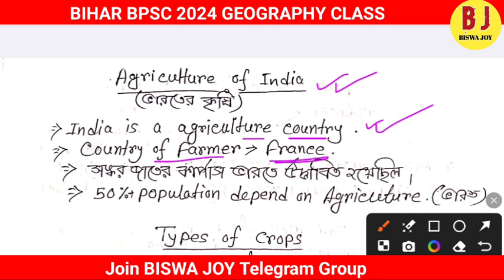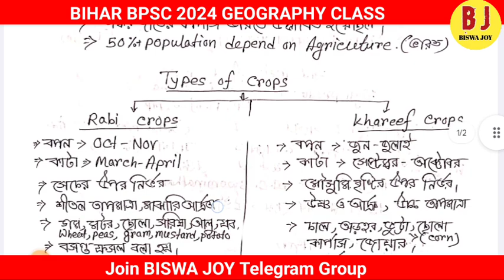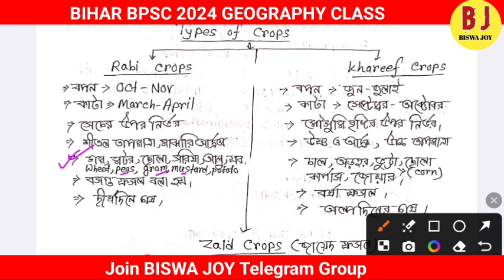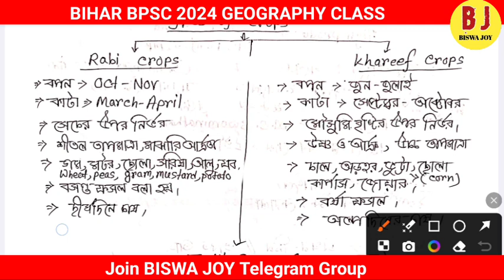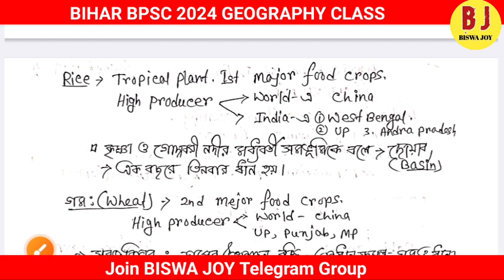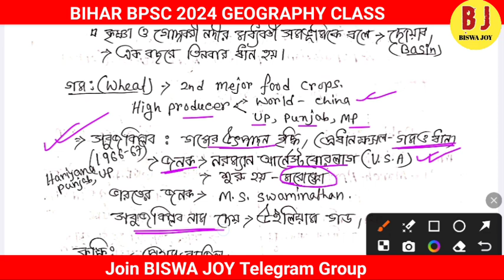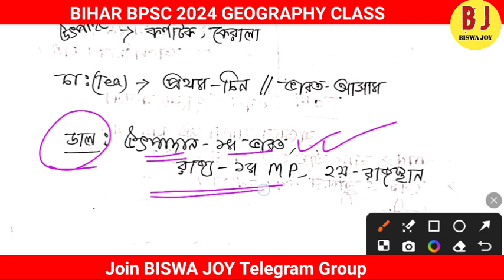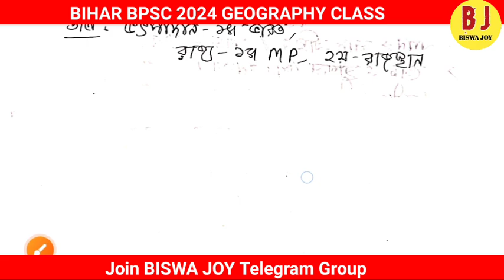🔴Bihar BPSC TRE 4.0 Agriculture of India || Bihar bpsc gk geography class | bihar stet result